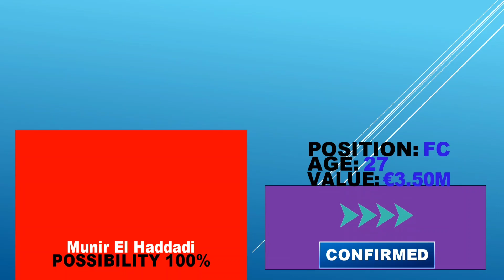NEYMAR TO BARCELONA 🔥 GERRARD AND FIRMINO TO SAUDI ✅ RAMOS SITUATION | LATEST TRANSFER |NEWS